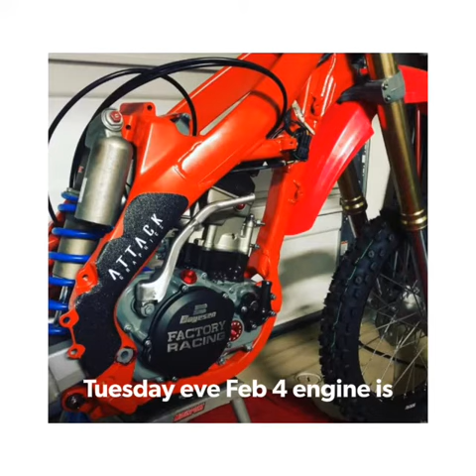Video Summary of 2004 CRF 250 engine and bike build with updated dual exhaust and modern plastics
Rebuilt the engine and restored a 2004 CRF 250 by updating plastics to a 2020 version using a TX Race conversion kit.